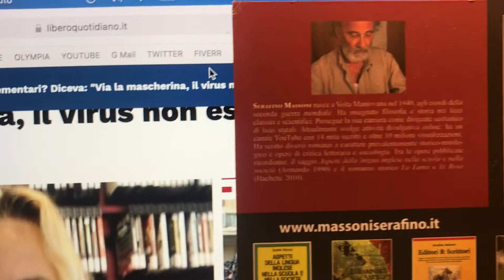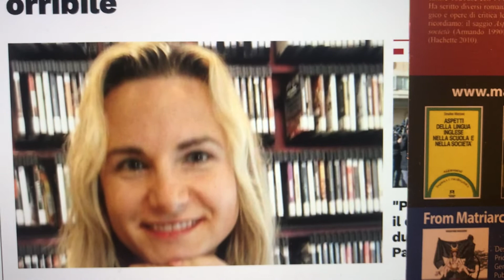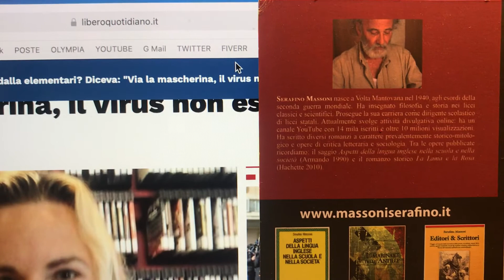La Maestra No Vax ora è Intubata